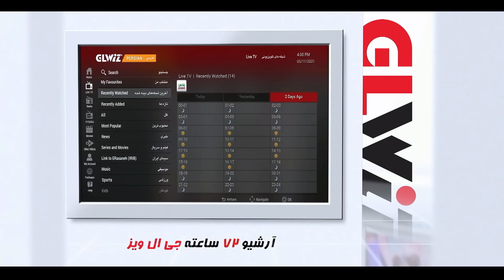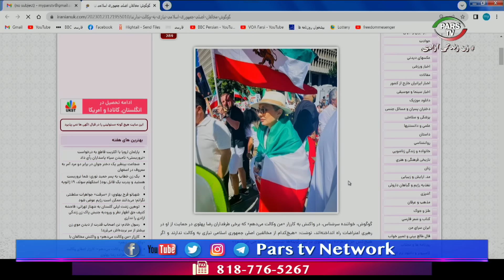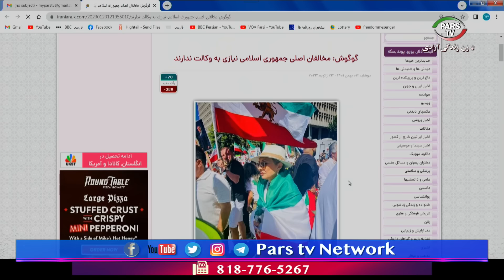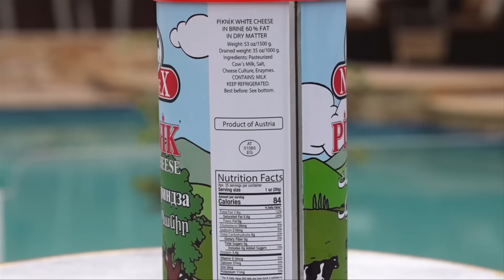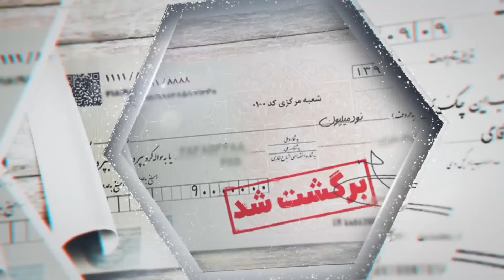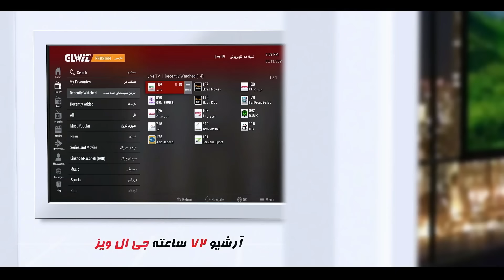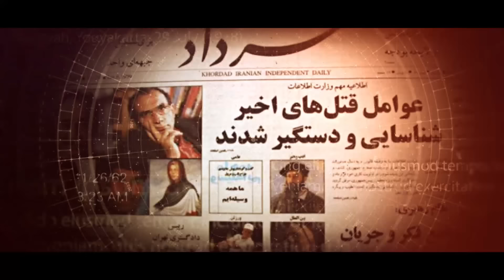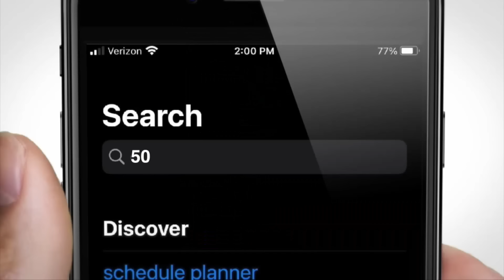برنامه یاران با علیرضا میبدی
مهمانان :دکتر رضا تقی زاده و امین صوفیامهر